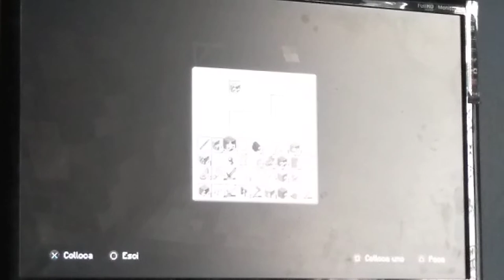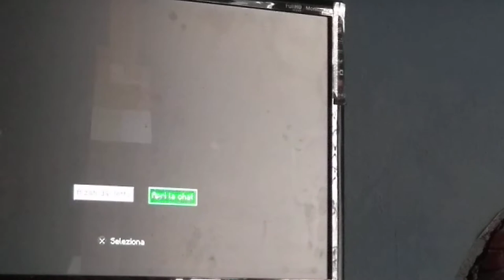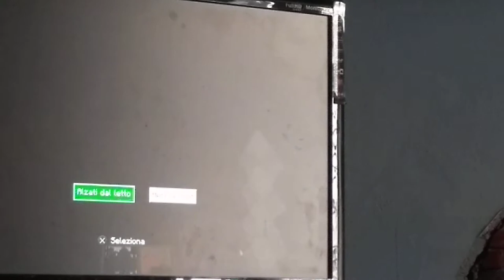Campo da tennis